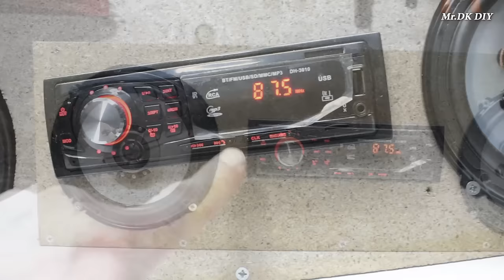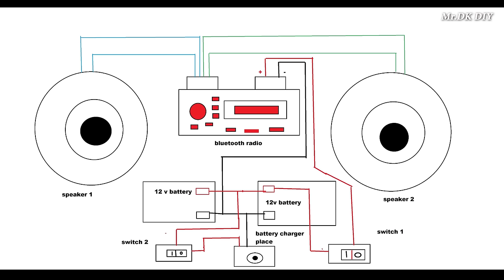DIY Bluetooth BoomBOX AUDIO/ FM Radio/MP3 Player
My channel include of guiding videos:
-DIY
-How to make
-Awesome ideas
-Tips.